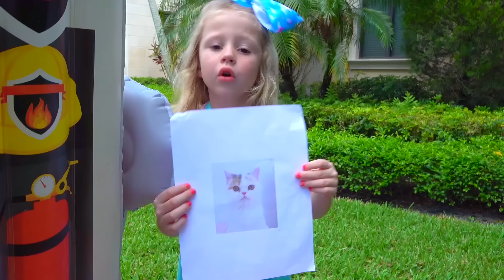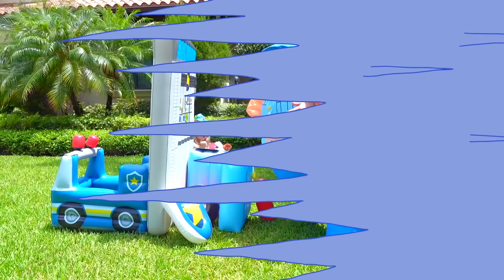नस्त्या और पुलिसमैन पालतू जानवरों की ज़िन्दगी की बारे में जानना चाहते हैं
नस्त्या से एक बिल्ली का बच्चा खो गया है। वह पुलिस की पास जाती है। मज़ेदार पुलिसमैन, बिल्ली की बच्चे को ढूंढने जाता है।